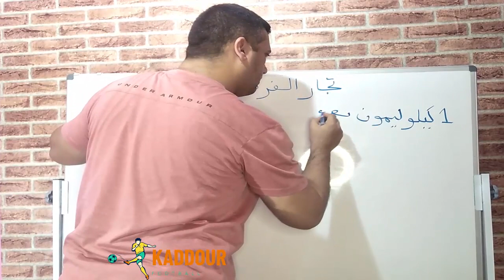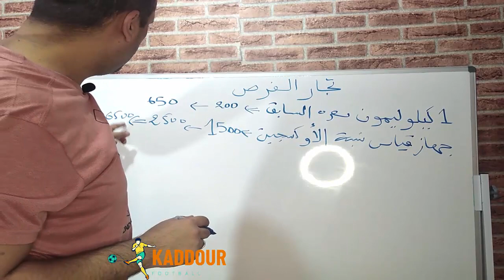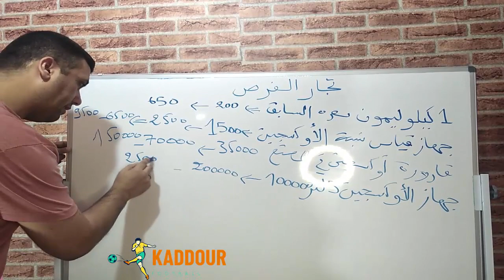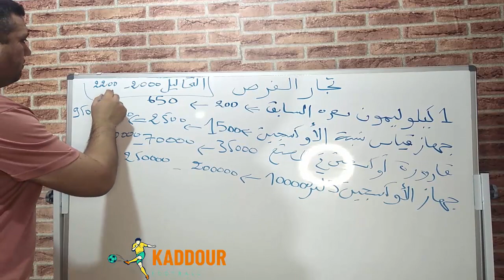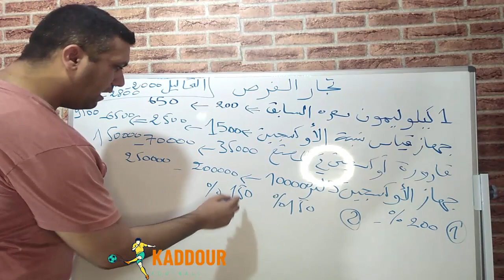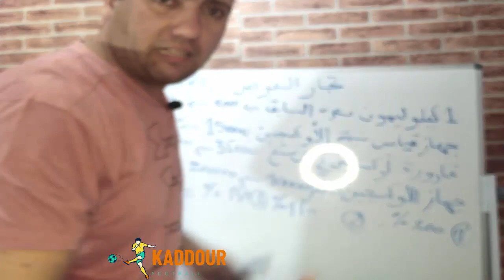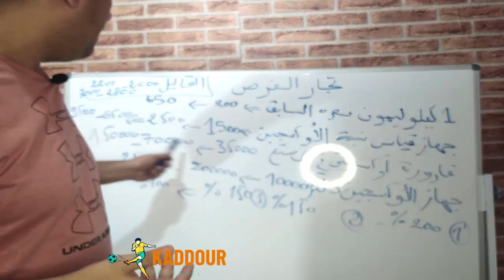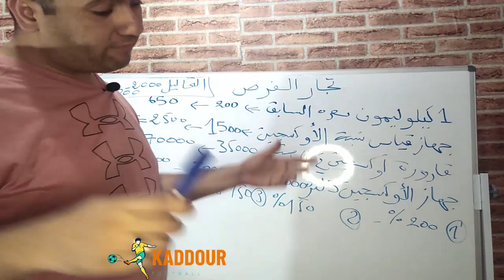تجار الأزمات وين راكم رايحين ؟؟؟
إستغلال بعض التجار أزمة الوباء من أجل ضرب جيب المواطن البسيط والمريض